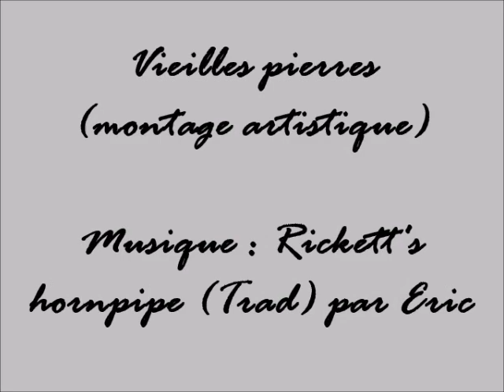Vieilles pierres (montage artistique)